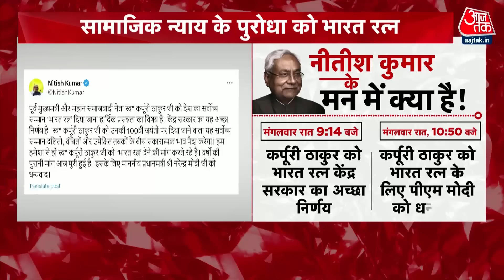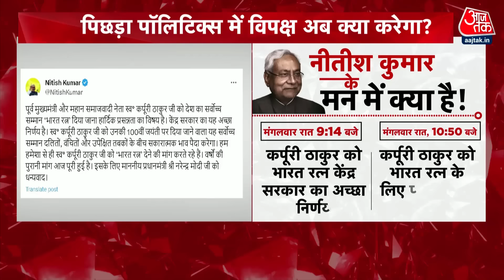Karpoori Thakur पर पोस्ट कर CM Nitish Kumar ने किया डिलीट, नए पोस्ट में PM मोदी का जताया आभार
केंद्र सरकार ने मंगलवार को बिहार के पूर्व मुख्यमंत्री और जननायक कर्पूरी ठाकुर को भारत रत्न देने की घोषणा की. कई राजनीतिक दलों ने मोदी सरकार के इस फैसले का स्वागत किया. केंद्र सरकार का आभार जताने में बिहार के मौजूदा मुख्यमंत्री नीतीश कुमार भी पीछे नहीं रहे. लेकिन पीएम मोदी को आभार जताती उनकी सोशल मीडिया पोस्ट चर्चा में आ गई है.